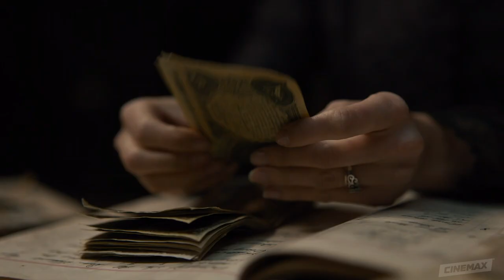Warrior S02 E04 Trailer | ‘If You Don't See Blood, You Didn't Come to Play’ | Rotten Tomatoes TV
Check out the new Warrior Season 2 Episode 4 Trailer starring Dianne Doan!

US Air Date: October 23, 2020
Starring: Andrew Koji, Olivia Cheng, Jason Tobin
Network: Cinemax
Synopsis: As the police prepare for retribution, Chao (Hoon Lee) comes to Bill (Kieran Bew) with a mutually beneficial proposal. A sympathetic Sophie (Celine Buckens) offers Leary (Dean Jagger) a new plan. Ah Sahm (Andrew Koji) and Penny (Joanna Vanderham) have a moment when he confides his plans for the future. Buckley (Langley Kirkwood) urges Blake (Christian McKay) to take a stand against the Chinese, Lee (Tom Weston-Jones) seeks to ease his pain, Mai Ling (Dianne Doan) invests in a legitimate business, and Nellie (Miranda Raison) urges Ah Toy (Olivia Cheng) to imagine a different kind of life for her sex workers.